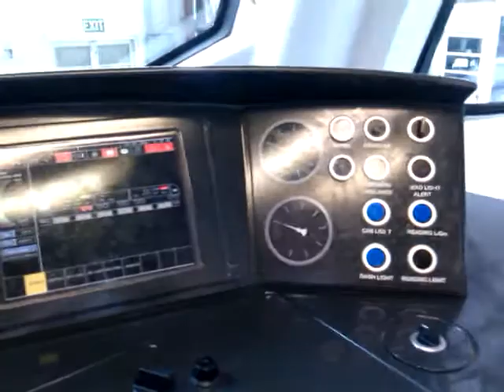Electric Train auckland motat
Elactric train Auckland. The future will be here soon. . This mock up elect train is at motat auckland but i am sure you would not want me driving it..